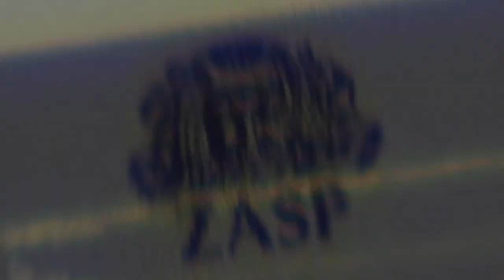"Krakowski Salon Literacki On-line" Kajetan Wolniewicz w interpretacji tekstów J.Słowackiego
"Krakowski salon literacki on-line" przybliży pracę najwybitniejszych polskich recytatorów. Artyści związani z krakowskim Oddziałem ZASP prezentują własne interpretacje poezji i prozy polskiej, wybranych specjalnie dla nich tekstów przez reżysera - Prof. Józefa "Żuka" Opalskiego i reżyserkę dr Inkę Dowlasz. Począwszy od 22 czerwca, dwa razy w tygodniu jeden z aktorów zaprezentuje wybrane teksty poezji i prozy klasyki polskiej.
W projekcie biorą udział: Anna Polony, Jerzy Trela, Marian Dziędziel, Krzysztof Jędrysek, Leszek Piskorz, Tadeusz Łomnicki, Krzysztof Stawowy, Jacek Milczanowski, Barbara Szałapak, Lidia Bogaczówna, Beata Malczewska, Krzysztof Bochenek, Krzysztof Górecki, Magdalena Sokołowska-Gawrońska, Anna Lenczewska, Jadwiga Lesiak, Kajetan Wolniewicz, Zygmunt Józefczak, Katarzyna Galica, Wojciech Leonowicz, Szymon Budzyk, Karolina Fortuna, Ziuta Zającówna, Wacław Jankowski, Jadwiga Leśniak -Jankowska, Jerzy Pal, Piotr Hudziak, Piotr Pilitowski